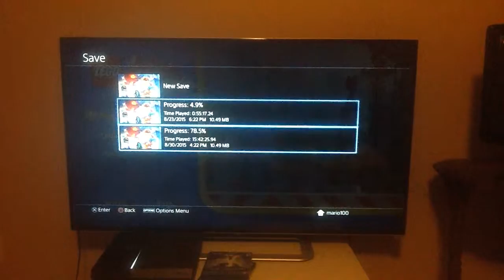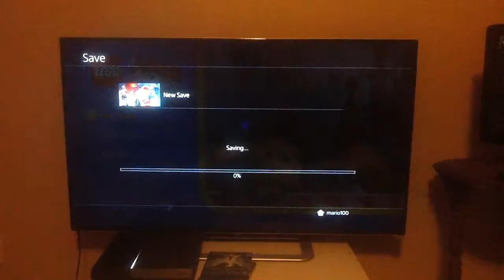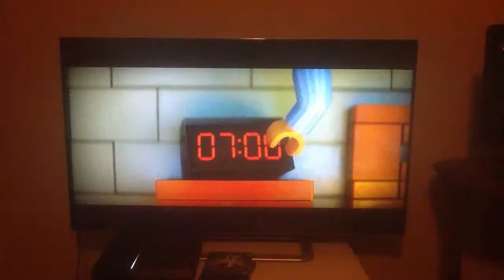Lego Movie Videogame - part 1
My first let's play video I hope you like it